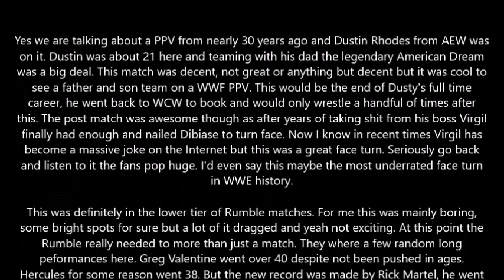WWF Royal Rumble 1991 Review